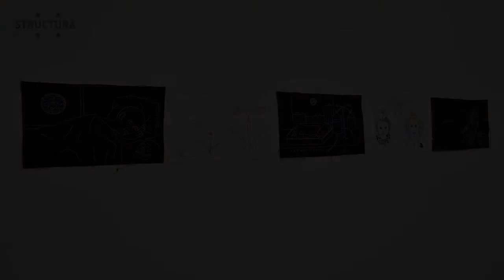Structura Gallery Talks: Алла Георгиева - Животът е песен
Гайд тур на Алла Георгиева от 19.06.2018 по повод самостоятелната й изложба "Животът е песен" в галерия Структура
19 юни - 28 юли 2018

Алла Георгиева: "Това е изложба, която говори за определени неща. Освен това серията в малката стая, която се казва „Букети“ и там има фотографии „Перуки“ и „Париж“ – това е инсталация всичко заедно. Стои реално, защото аз рисувах през цялото време, когато това се случи. По някакъв начин се повтарях – рязан цвят, който наричат букет. Осъзнах го като метафора на това, което се случва с човека. Това цвете, което видимо изглежда добре за очите, то е отрязан цвят, реално той не е жив по някакъв начин. За мен това е алегория на това, което се случва с всякакви заболявания“